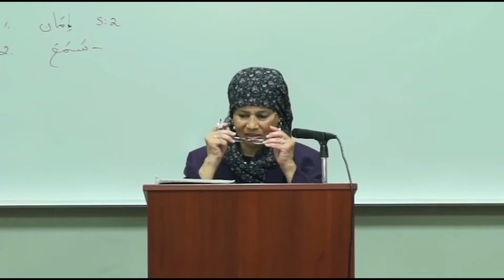Muslim American Logic Annual Quranic Conference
The Muslim American Logic institue (M.A.L.I.) is a virtual institution encouraging and officiating the study of Qur'anic Arabic resulting in implementable practices to enhance human life.

Our American History has been a religious experience that has necessitated profound reconsideration of a popular doctrine which portrayed the Creator as being anthropomorphic.  It is from this misrepresentation of the deity that religious, cultural, empirical, logical, and spiritual studies have to be reformed.

We witness that there is nothing worthy of worship except Allah (the word used for G-d in the Arabic language) the Creator of all that exist and all others are but creation. Man is created human regardless of religion, race, ethnicity, sex, culture, achievements or struggles. Our American experience has evolved to the manifestation of that reality; thereby we honorably hold the claim to being Muslim American.

By the sacred Freedoms of Religion, Assembly, Press, and Speech found in both the Qur’an and the Constitution of the United States of America, M.A.L.I. exercises these Freedoms for no other purpose than to serve the Creator of the material and spiritual reality.

We embrace our humanity as one universal soul through the study of Qur’anic Arabic that will usher in a new thinking and new culture within the American Fabric, which will be complimentary to the core values in which civilized America stands.

We welcome all good people to join M.A.L.I. Qur'anic Arabic studies in making contributions to the World Humanities; similar to the historical symbolic reference – the famous educational center that once resided in West Africa’s Mali.